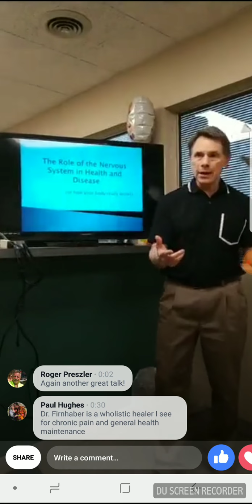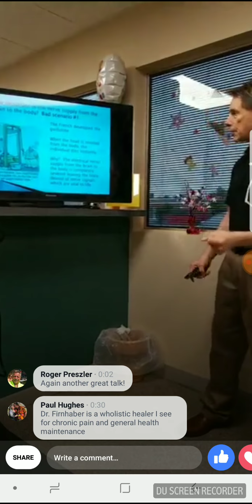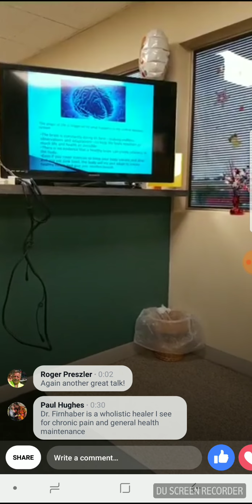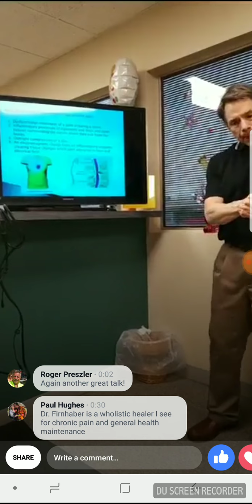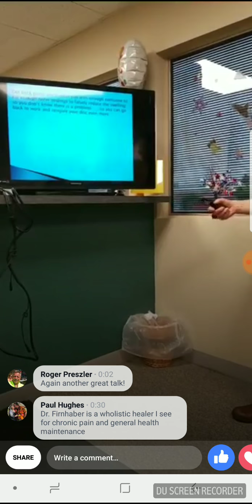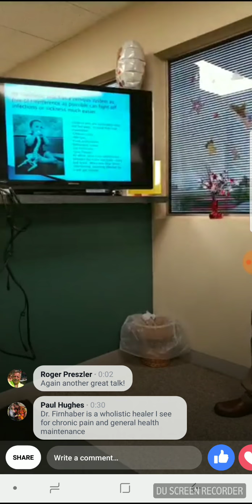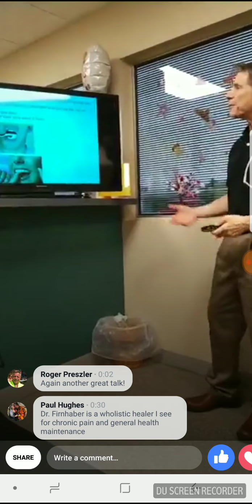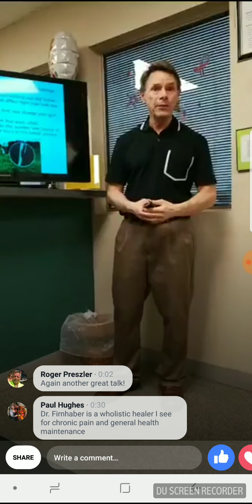The Role of the Nervous System in Health and Disease; Functional Medicine, Chiropractic & Nutrition